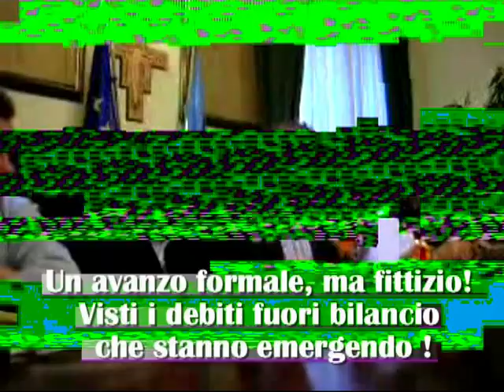Pescara è piena di buchi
Mentre il PD di Pescara proclama alla stampa ed alle televisioni,con forte enfasi mediatica, che non vi sono buchi di alcun genere nel bilancio lasciato dalla giunta D'Alfonso, e che anzi è un bilancio da premiare per trasparenza e correttezza,  ecco che pian piano vanno invece emergendo numerosi debiti fuori bilancio, ossia spese ordinate e fatte seguire da parte dell'ex amministrazione comunale in assenza di copertura di bilancio e con affidamenti diretti ad imprese di fiducia, senza alcuna gara pubblica. Tali debiti fuori bilancio, ancora in corso di verifica ed un cui primo elenco per 1 milione 724 mila euro viene letto alla stampa dal capogruppo del PDL Lorenzo Sospiri, rendono del tutto fittizio ed ormai interamente da verificare il bilancio formale lasciato in eredità alla giunta Albore-Mascia da parte di D'Alfonso e D' Angelo.
RINGRAZIAMENTI: servizio del TG8 del 26 novembre 2009; video "Lorenzo Sospiri: buco di bilancio da 1.7 milioni di euro, sul canale web-tv al seguente indirizzo